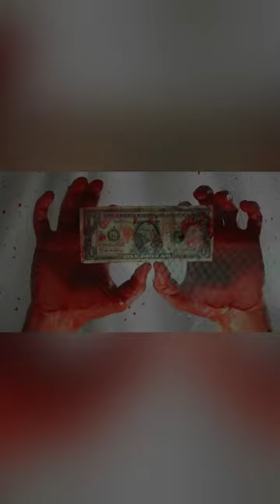“Push Out the Venom” by GORY BLISTER 👀 full musicvideo via channel 🔥